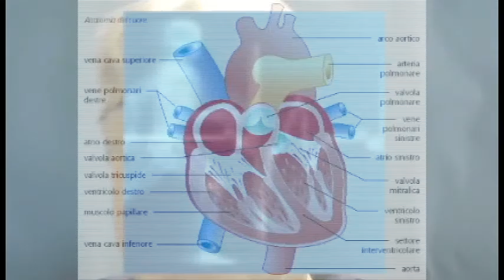Autovalutazione Cardiologica Frequenza cardiaca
l'importanza della frequenza cardiaca alla base di test di autovalutazione dell'efficienza cardiovascolare.